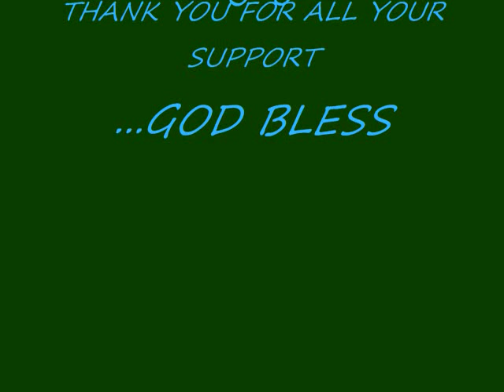JASON 2012LP "encouraging songs of life"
Jason sombrero latest 2013 album is coming out SOON...